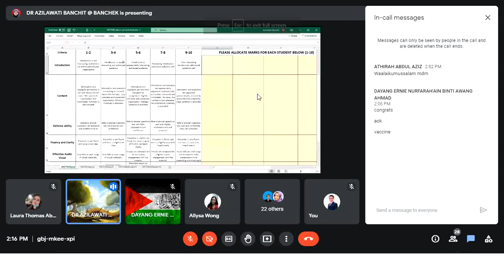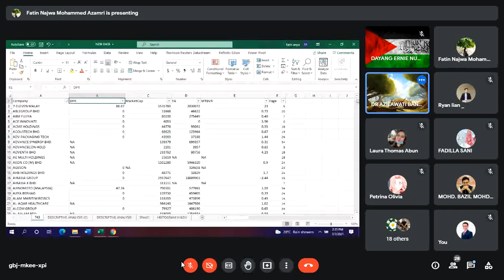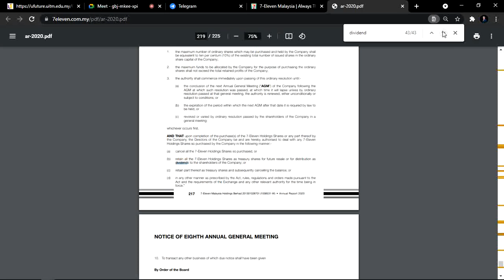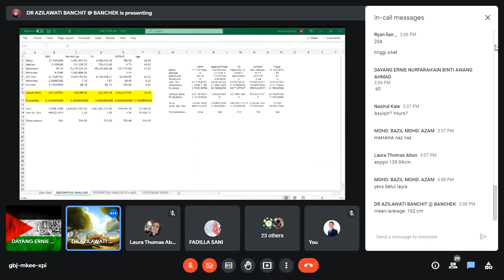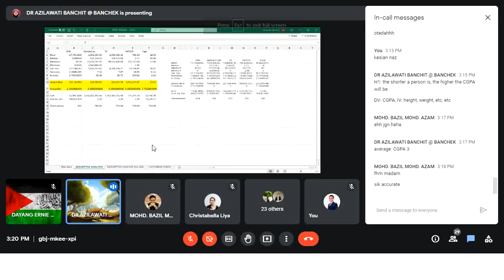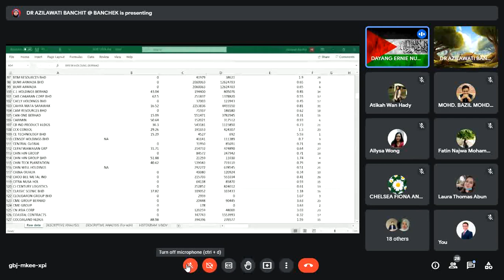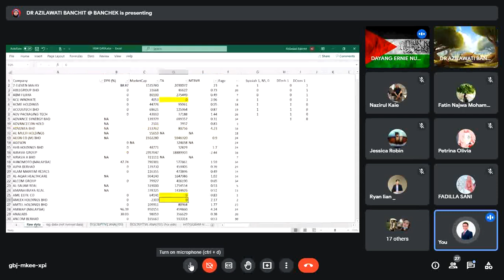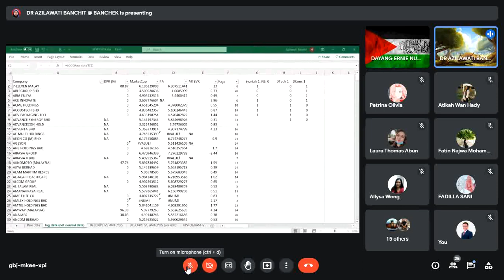mgt646 week13 2 (7 july 2021)